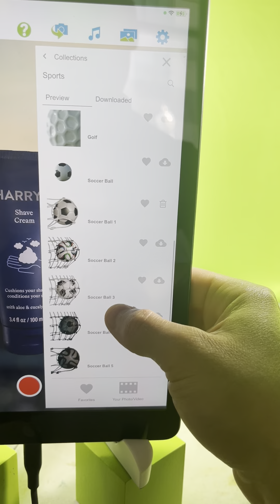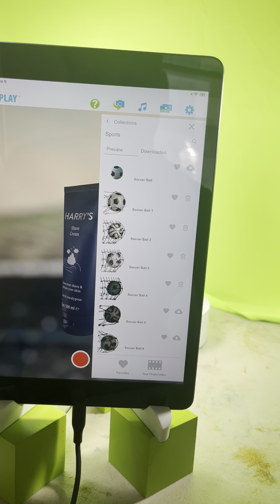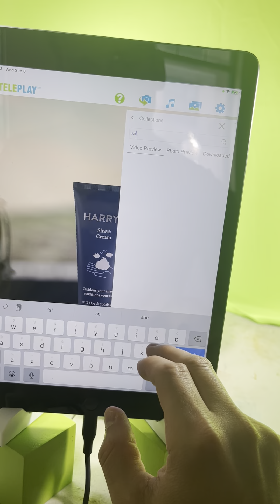New Soccer Goal Effects Just Added to Teleplay app!